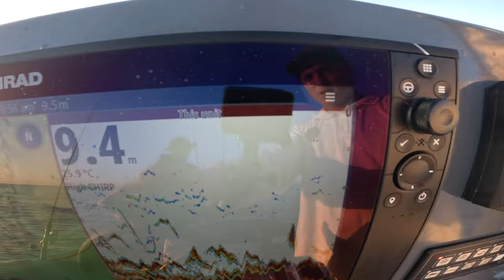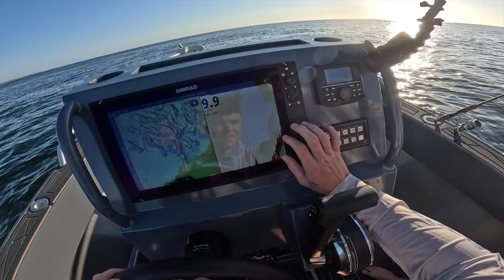SNAPPER FISHING ON SOFT PLASTICS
Join us as we embark on a quick strike mission searching for a Snapper in the shallows. Fishing in 6-10 Metres of water with only 14lb leader and our 7" & 5" Death Tail Soft Plastics!  Gear Used Below:
- 1/8,1/4 Oz TT Jighead
Boat: 5.3m Axcess By Oceanworx! Available for purchase through